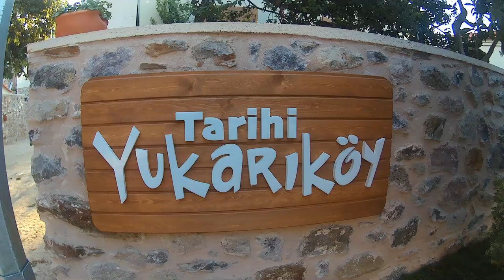Yukarıköy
250 yıllık bir geçmişi barındıran Alevi Türkmen Tahtacı aşiretlerinin titizlikle yaşatıp, kuşaktan kuşağa aktardığı Cem Evi ve taş evleri  Narlıdere Yukarıköy’de görebilirsiniz.